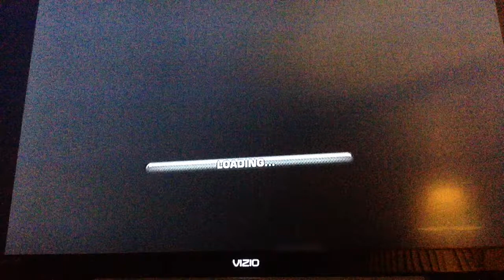Jurassic the hunted pterodactyl attack